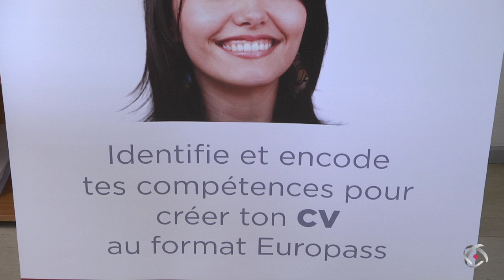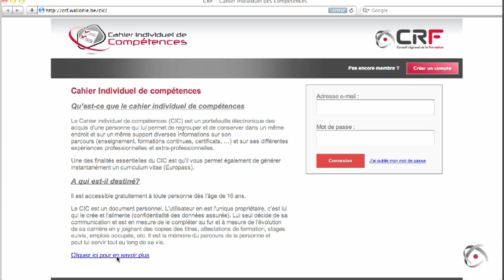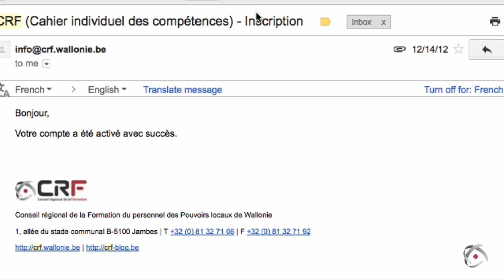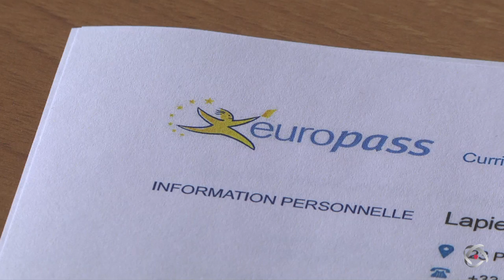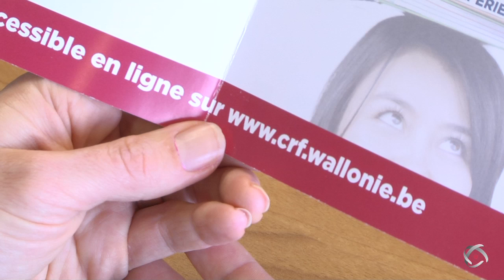Outil : CIC - Présentation (cible adultes)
Présentation du Cahier individuel de Compétences à destination des demandeurs d'emploi et des travailleurs.